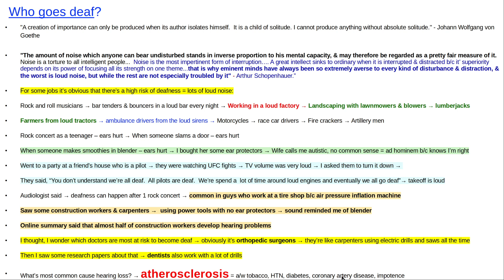Who goes deaf? How to avoid it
High risk for deafness = loud noise jobs. Most common cause of deafness is atherosclerosis.  Makes it hard to communicate with people.  Thumbnail: At the Ball by Julius LeBlanc Stewart, 1885.